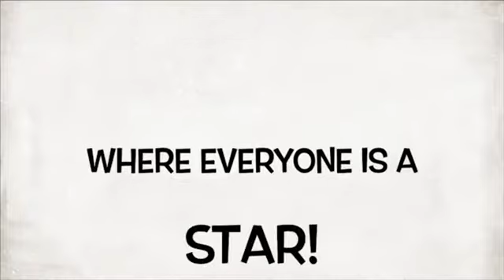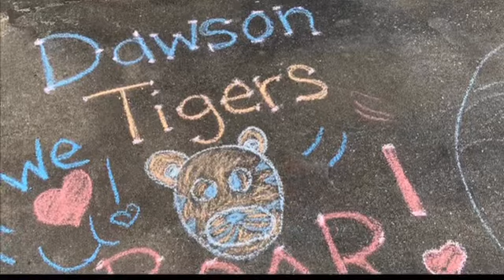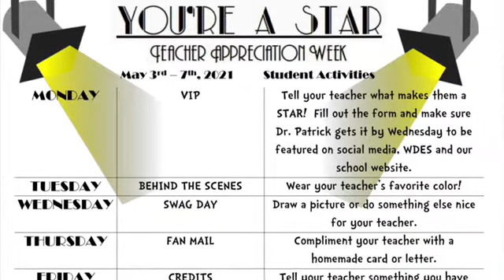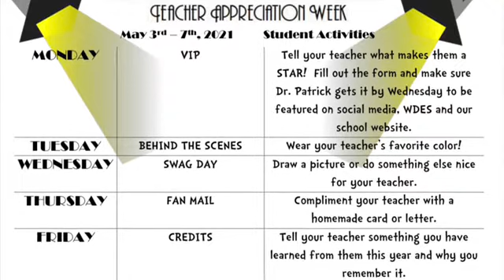WDES Wednesday, May 5, 2021